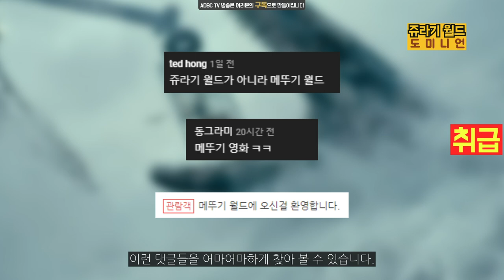망작인가? 명작인가? 완전 분석 💬쥬라기 월드 3 도미니언 | 영화 리뷰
🔻제품정보🔻

채널에 가입하여 내 동료가 되라!

■ 방송정보
☞ 제목 : 영화로그 127화
☞ 연출 : 고담

00:00 방송요약
00:10 127화 쥬라기 월드 3 도미니언 편 오프닝
00:21 Jurassic World: Dominion 2022 짧은 후기, 감상, 정보 (쥬라기 공원)
01:10 반가운 캐스팅 (그랜트,새틀러,말콤,베리,루이스,네드리,면도크림 통,딜로포사우루스)
04:45 긴장감 넘치는 액션 (오웬,클레어,테리지노사우루스)
06:36 공룡의 취급 (메뚜기,도구화,블루)
07:59 별점&엔딩